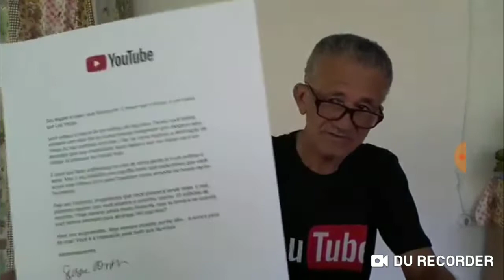Parabéns você é merecedor dessa placa Nilson Izaías Papinho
Nilson Izaías Papinho ganhando a placa de um milhão de inscritosscrito